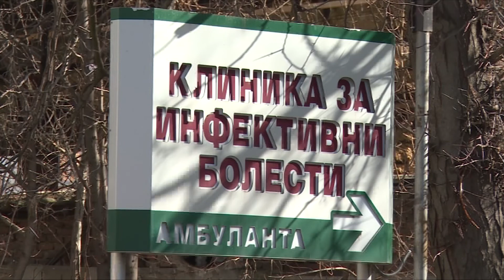Нема пари за 16 – те монтажни болница, се чека на Светска банка